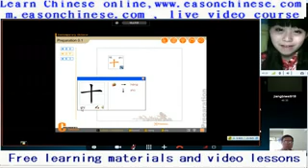1578funny cat avalancher